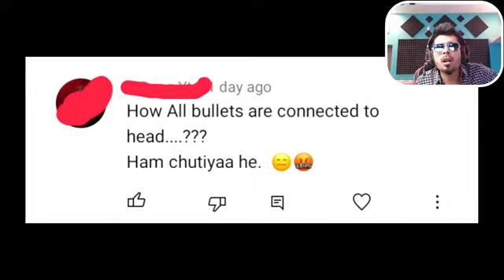fuaji CJ geming is the best bhai a good day for you too baby girl I love you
2
shorts
balveer
drawing
blackpink
gujarati song
aman dancer real
shorts
balveer
drawing
blackpink
gujarati song
aman dancer real
asali bhoot
baby
best buddies stories
prashu videos
ronaldo
sambalpuri song
sathi serial
short video
snake
christmas
chudail
chudail khatarnak
cid
cid cid cid
circus song
classic mini food
Cocomo
colour painting
M
comedy
cotton
COW
cow dance video
cow go
crafter aditya shorts
cricket
cricketer
crismistmas tree craft
cristiano ronaldo
cube cube
cute baby
cute. baby
darawni bhoot
darshan raval
dayanand cartoon
dayanand roma roma
daanand roma videos
dhaka
didi pong pong chi iung
dimpus block
dj dikhao
your
গান
123 go hindi
123 go hindi videos
15-8 dots kolam new design
2 ka table
20 yanvara aid şekiller
2022 cid
2023 happy new year drawing
26 january ke liye chhote bacchon ka da...
 by 3 cube solve
5minute crafts
aadivasi
aahat
dj gaan song dj gaan
dj gan
dj patel
dj songs
dj songs tik tok
dog
dog mating
dogs wearing shoes
doring
download
dr babasaheb ambedkar bhashan
drawing house
drums
durga aur charu today full episode
ek bandar ne kholi dukaan
ekti ekti ghabarlis na
english padhna sikhaiye
english songs
facts
faisu tik tok
fal
fan hugs rohit sharma today
fart
fish
girlfriend boyfriend
goa beach
godzilla
gojol gojol
goku vegeta cartoon
golmaal
gombe
google google
naam mera trailer
grandpa granny
granny
granny wala
guess the makeup challenge
gm hai kisi ke pyar mein
gum hai kisi ke pyar mein today full epis...
hacks
hanuman ji ka drawing
food eating
football match
football playing
french nail art video
gaan dove
gaana
gajal hindi
game game game game
gan
gana de do
gana gana
ganpati bappa ke gane
ganpati sketch
garib amir kahani
garo gospel song
ghost facts
aayu and pihu abhi mayus mat hona acche acche makeup aeroplane drawing ahirani song aman prajapati dance video ambo nai episode terbaru amit wala dikhaiye
Akhil jackson comedy video
ali
alto car alto car
anantya videos
ap dhillon all songs
apple
arbi song
ark 2
assamese song
ayyappan part
babu wala
baby funny
baby funny shorts
baby shaka boom boom
Bad boy song
bad lair
badal garajna
badhiya badhiya gane
badiya badiya lage la
bahubali
bajrangi telugu
bangarraju telugu full movie
bangla cartoon
basant panchami
eautiful pencil sketch
beauty hacks
best of luck nikki
bewafa tik tok
bhagyalakshmi full episode today
bhains ki video
bhalo bhalo cartoon
bhalo bhalo chobi aka
bhojpuri gana
bhole nath ki shaadi ham to nachenge
bhoot boy
bhoothnath returns full movie
bhuter cartoon
hutiya mauj
big brother vip kosova stresi ne dhomen...
big kite
billi a jaaye
biraj mushahary song
bdo film
body body
boane wala train
bole chudiyan bole kangana hai mai ho...
bombay bombay bombay
bombay channel bombay channel
bomma padam full movie
bommalu
brindavanam krishna
bts songs
bugha valorant
bullet drawing
burqa design
cake eating
car
car photo
card magic trick
cardboard helicopter
cartoon cartoon
cartoon dow
cartoon laga do cartoon laga do cartoon...
cartoon wala hanuman
caso cerrado
cerita hantu seram gila
chala
challenge
cheng xiao movie
chimpiri juttu song dj
chinese foo
chinna chinna asha song
chintu
chobi aka
asali bhoot
baby
best buddies stories
shantakka comedy uttar karnataka
Shivaji maharaj yanchi gane dj song
sihasan
sindura ra adhikara odia serial
sk artist
skill football skill
solar drawing
sommasilli pothunnave full song part 2
song
songs
songs tamil
songs telugu
songs telugu dj remix
joshi block
spider-man spider-man hulk
story
style cutting
Sunday
sunflower
super me movie in tamil
super song
taarak mehta
tamil song
telugu cinema
telugu kathalu
telugusong
tera nasha nasha akhan vich remix
teri
teri meri prem kahani hai mushkil dj
thakur thakur
the young cinema
thlahrang thawnthu mizo
tick tock
tiny village food
tirchi najariya bole hain song
titan
tok
toxic
tractor
traditional song
train videos
tujh mein rab dikhta hai
tulsi mata
tum tum song
tuni chidiya
tv chutti tv
ultraman kartun
ur smartmaker
Urfi javed
varisu padam full movie
vasudhara videos
vebela
video gan
volley ball
wala box
wala kutta
wala ticket
wali wali
washing
whatsapp status tamil
yali li song
youtube shorts
что можно нарисовать
गजी बा
गाणी
छोटू कि कॉमेडी
टिक टॉक
टिक तोक
नामकरण
बालवीर की वीडियो
मेहंदी
लग्नाचे व्हिडिओ
वाला
शिवा और रुद्रा
কমেডি
હિન્દી મુવી
மயில் ஆட்டம்
น้องบีม
41 merry christmas,
41merry